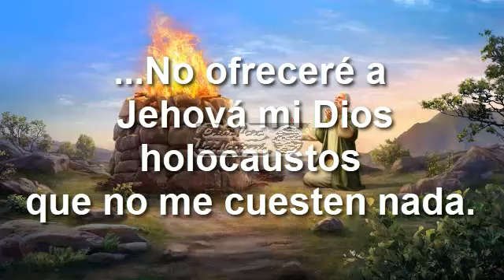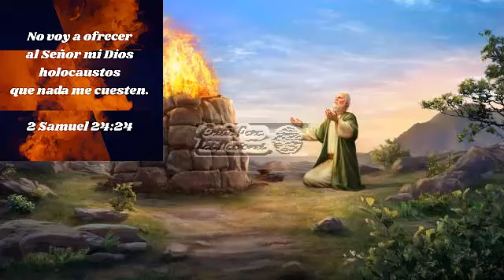...No ofreceré al Señor sacrificio que no me cueste nada.